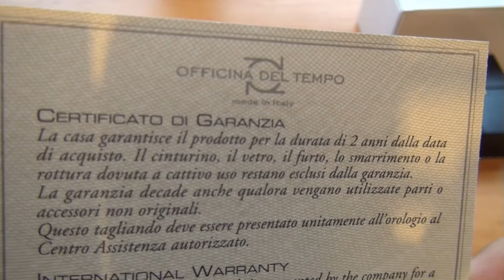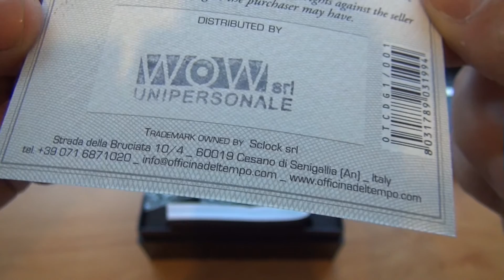Unboxing: Relógio Officina del Tempo Automático OT1033-NGN Style ll (Original)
*Relógio Officina del Tempo Automático OT1033-NGN Style ll*

O estilo II 8215 Automatic é um clássico instantâneo . Pared para baixo em um caso tratado PVD ouro rosa , este relógio prova que a simplicidade pode ser a maior declaração de todos. numerais Aplicada e uma janela data torná-lo fácil de ler, enquanto uma marcação horizontal gravado e um movimento ODT8215 Calibre automático torna uma opção excepcional.

Detalhes do produto:

Origem  -Italia

- Modelo # : OT1033 / 430M
- Movimento: ODT8215 Calibre automático
- Diâmetro do caso : 46 milímetros
- Material da Caixa: Aço Inoxidável
- Material Luneta : Aço Inoxidável
- Disque Cor: Marrom
- Dial Marcadores : numerais arábicos
- Resistente à água : 100m
- Material do bracelete: Leather
- Funções e Complicações : Data
- Estado: Novo
- Artigos Originais : Sim
- Tipo Box: Original
-Pulseira 22m
-Vidro Cristal Mineral
-21 rubis